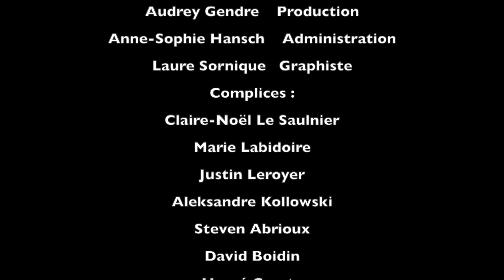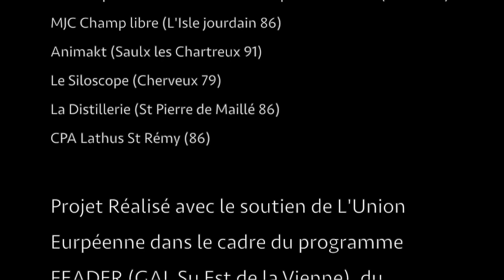Théâtrophone - La Fausse Cie - nov 22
A la fois bulle d’histoire, narration intempestive, road movie musical et instantané poétique, Théâtrophone est une lanterne magique pour oreille. Une invitation à voir les sons et entendre le visible.
Quatre entre-sorts forains de 20 minutes chacun forment un voyage de 3 heures à travers 100 ans d’histoires sonores.Quatre postiches sonores sans queue ni tête de lecture, qui font revivre une époque et son univers, ressuscitant des machines et des techniques oubliées.
1900, 1960, 1970, 1980, quatre tranches de vies sonores, dont le but ultime est d’en garder l’essence à travers un enregistrement final.
Une immersion dans un monde où l’enregistrement sonore devient visuel, vivant et sa réussite une source d’angoisse.Et surtout, pourquoi cherchons-nous à laisser une trace de notre passage sur Terre ?